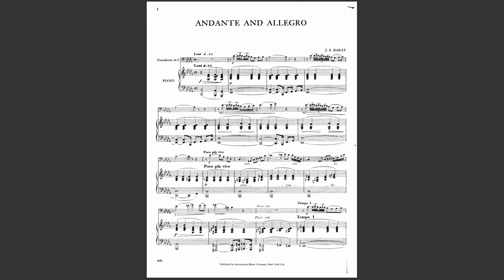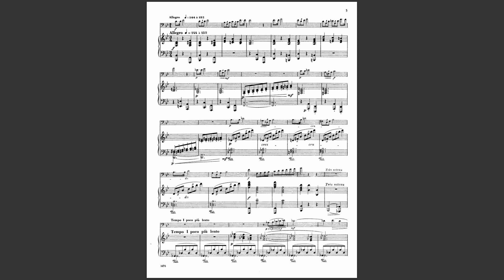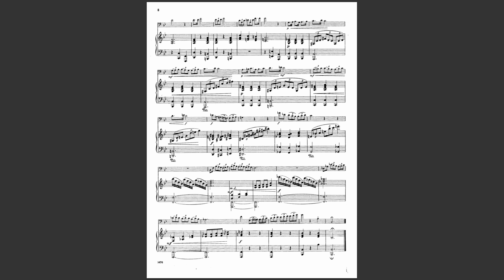Barat: Andante et Allegro (Audio & Score)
J.Edouard Barat (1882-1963), "Andante et Allegro" for Trombone and Piano

Jeremy Wilson and Caleb Harris